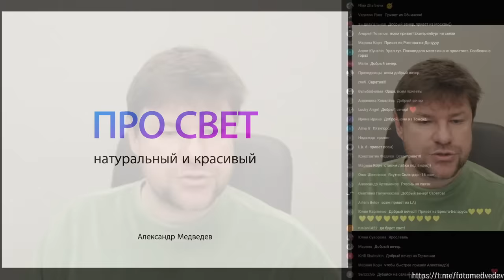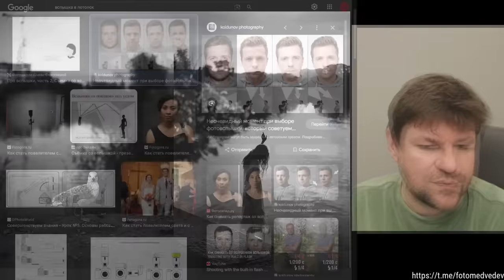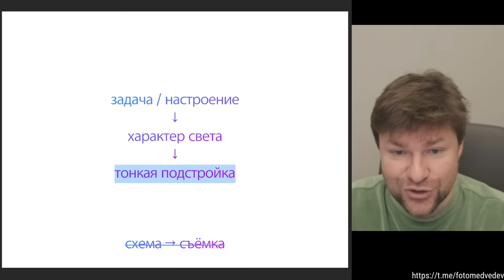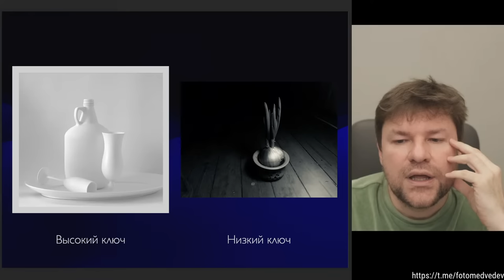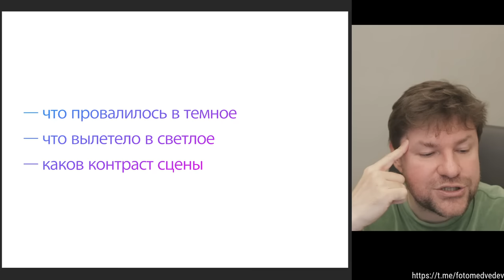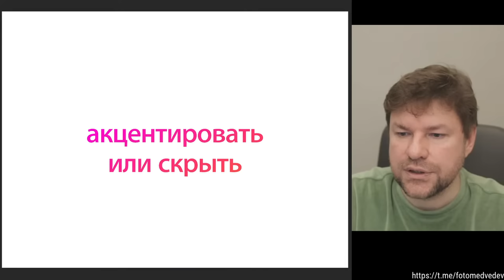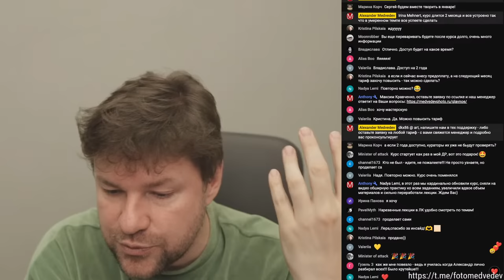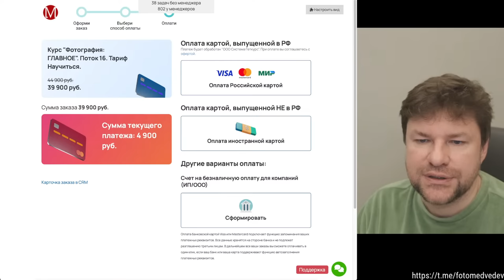СЕКРЕТЫ СВЕТА 2024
Поговорим про свет с нового ракурса.